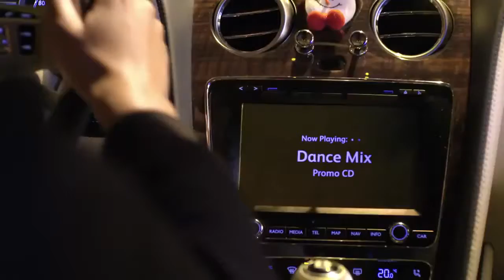Robbie Williams Sky Radio Christmas Commercial 2013